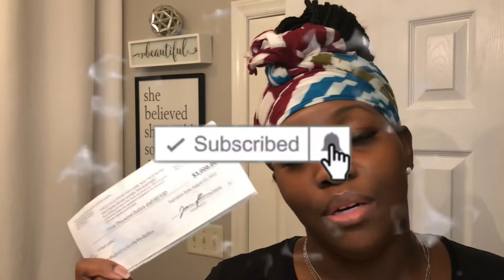SO YOU GOT THE MONEY! NOW WHAT?🛑 DONT FALL INTO THE TRAP‼️